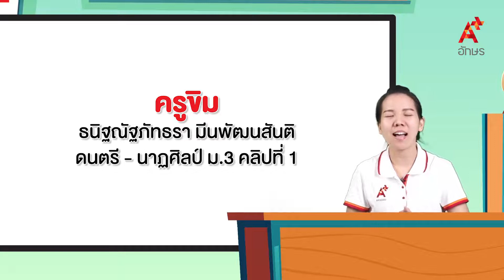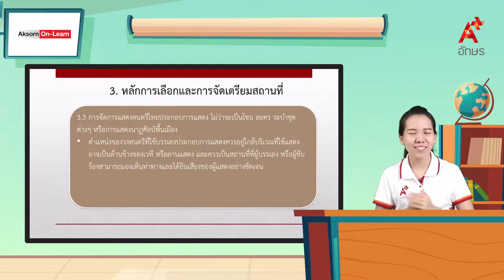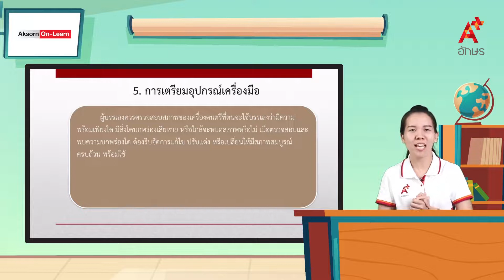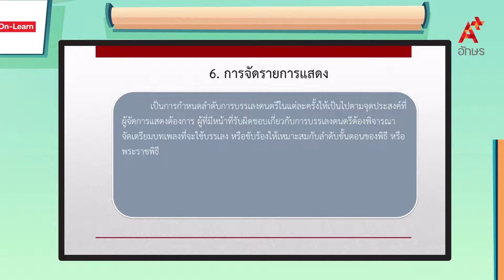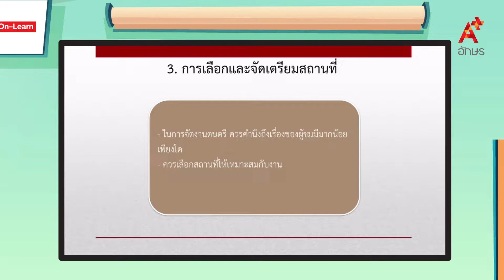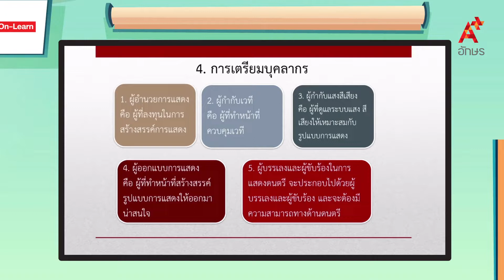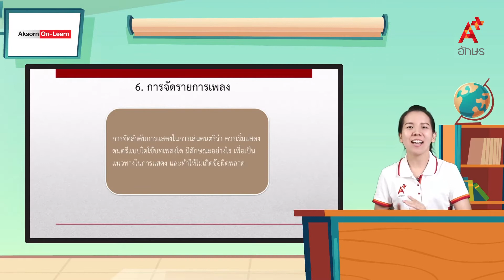หลักการจัดการแสดงดนตรีไทยและดนตรีสากล | ดนตรี ม.3 ดนตรี-นาฏศิลป์ ม. 3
ดนตรี-นาฏศิลป์ ม. 3 ดนตรี-นาฏศิลป์ ม. 3 หลักการจัดการแสดงดนตรีไทยและดนตรีสากล